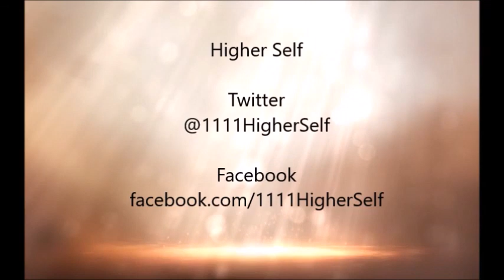Why We Meet the Same Souls in Every Incarnation